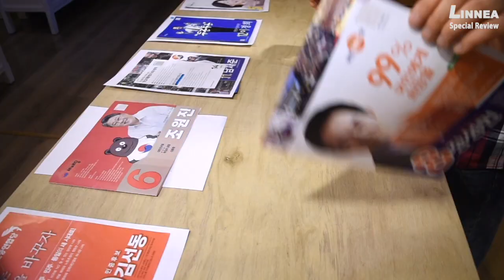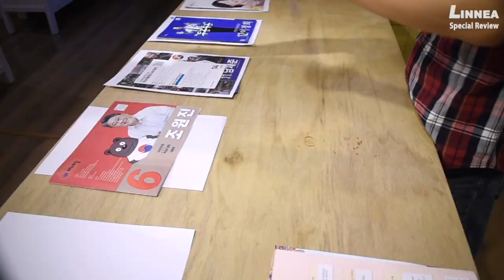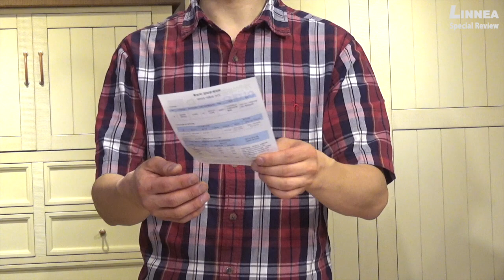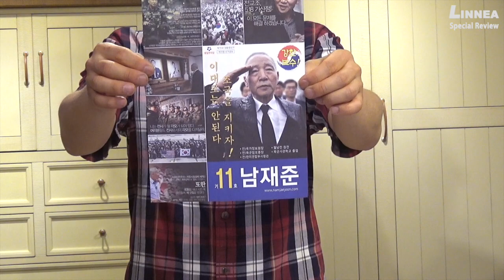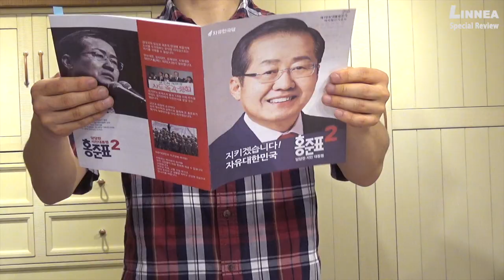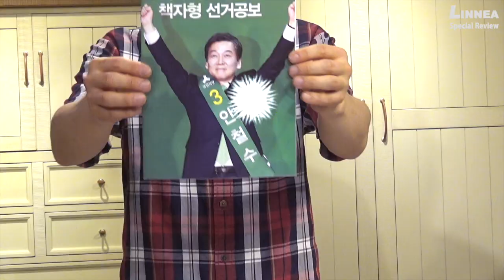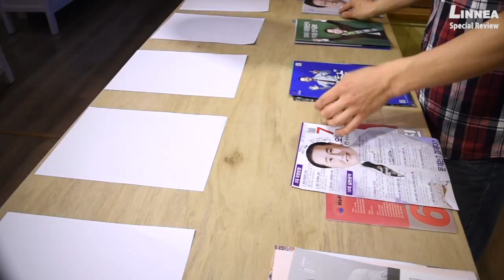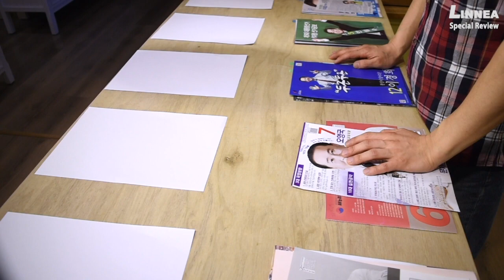19대 대통령선거 공보물 시상식(linnea awards)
대통령선거 공모물을 리니아갤러리에서 시상식을 열었습니다. 각 부문별 어떤 후보의 공보물이 어떤 상을 수상했는지 꼭 봐주세요!!